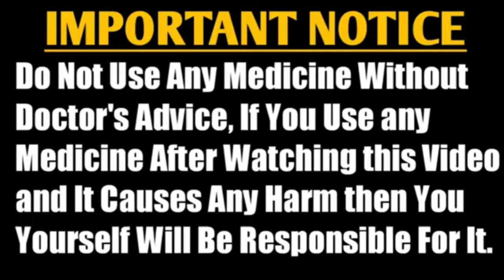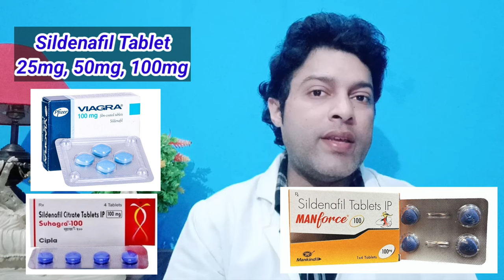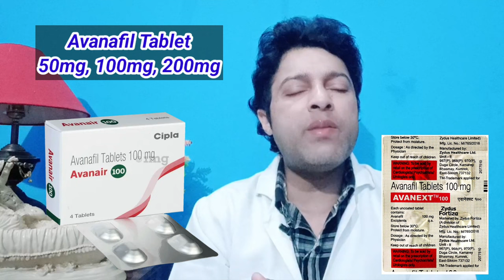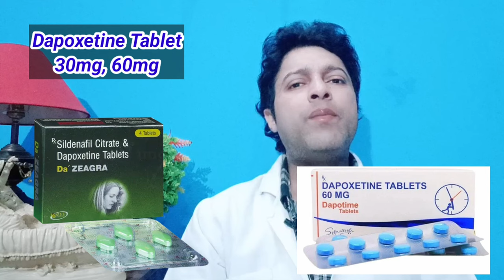कौनसी टैबलेट ज्यादा असरदार है Viagra vs Cialis vs Dapoxetine Tablet कौनसी गोली कितना टाइम बढाएगी ?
कौनसी टैबलेट ज्यादा असरदार है ? viagra vs cialis
tadalafil tablet or sildenafil tablet

Thanks &amp; Regards
Pharmacist vikas

🔥🔥💡💡i hope this video helpful for you💡💡🔥🔥